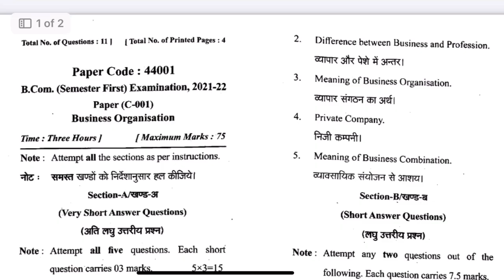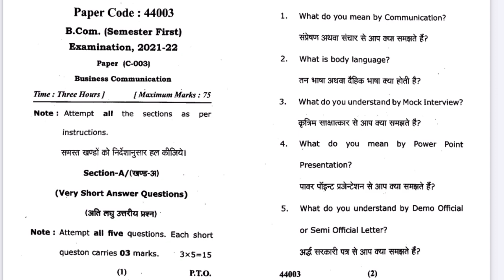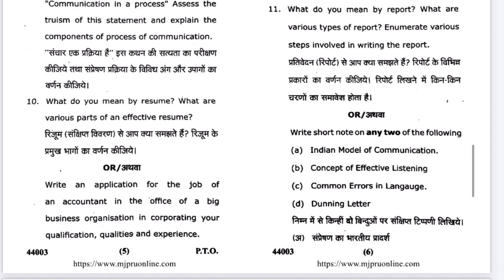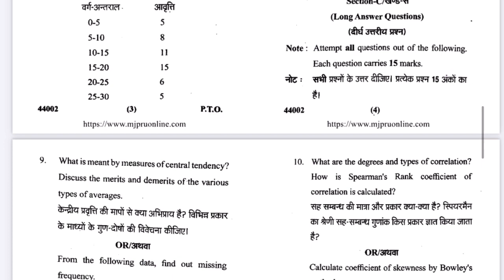Mjpru BCom 1st semester paper | BCom all 1st sem previous year paper 2023 | Paper Pdf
Mjpru BCom 1st semester paper | BCom all 1st sem previous year paper 2023 | mjpru news

Sarch -
Mjpru 1st semester bcome paper
Mjpru 1st semester bcom previous year question paper
mjpru previous year question papers
how to download mjpru previous year question paper
mjpru previous year question papers kaise download kare
mjpru paper download
mjpru old question papers
mjpru ke purane paper
mjpru 2021 ke paper
mjpru old paper solution
mjpru news today 2023
पुराने साल ले पेपर कहाँ से मिलेगे
पुराने साल के पेपर pdf

How to downloas mjpru admit card 2023 | mjpru admit card problem 2023 | Mjpru Admit card link

Main/Back 1st and 3rd sem exam date change | Exam date Revised 2023 | फिर से बदल गईं एग्जाम डेट